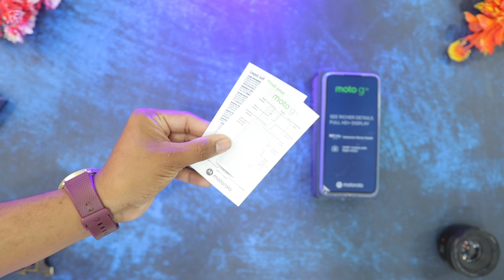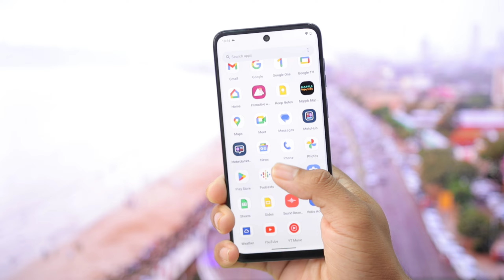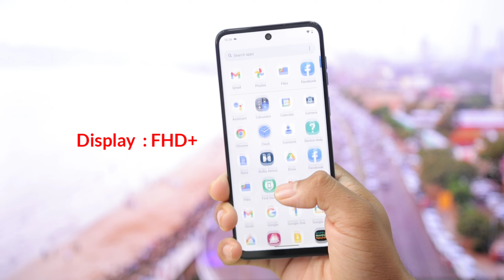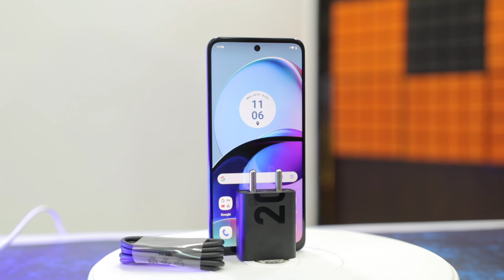moto g14 Unboxing and First Impressions⚡️Best Smartphone Under Rs.9,999!?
Introduction
00:18 Moto G14 Unboxing
00:41 Moto G14 Design
00:56 Moto G14 Ports & Buttons
01:02 Moto G14 Sensors
01:28 Moto G14 Display
01:52 Moto G14 Camera
02:19 Moto G14 performance
02:47 Moto G14 Multimedia
03:10 Moto G14 battery
03:25 Moto G14 Overall Smartphone